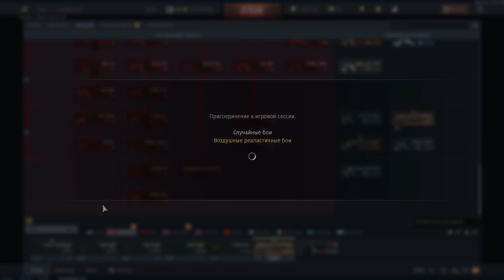WarTunder обзор на Tornado IDS WTD61